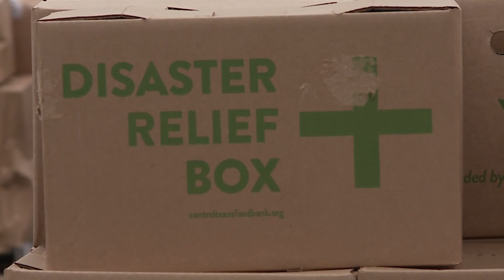5th Annual KidsFest on the Move: April 17, 2021